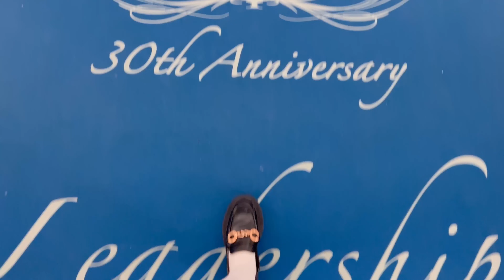ТРИ ДНИ В БЕРЛИН СЪС ЗАЙЧЕТО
Поръчка FitLine 👇🏼